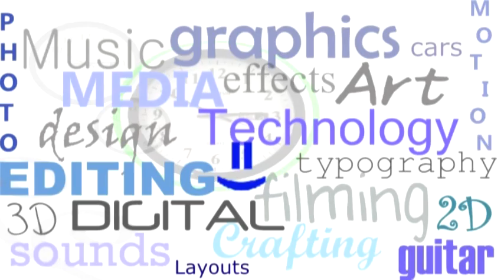ASMR Triggers: Desk Items (Markers & paper clips)